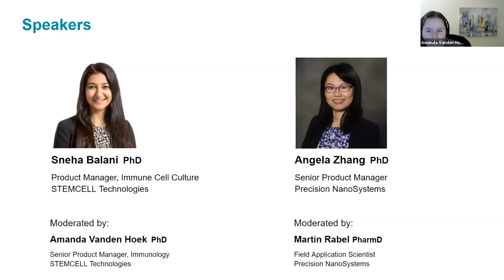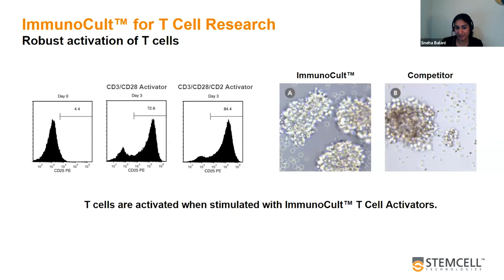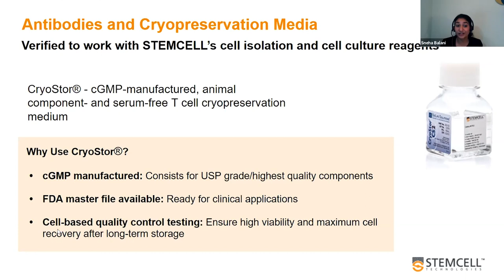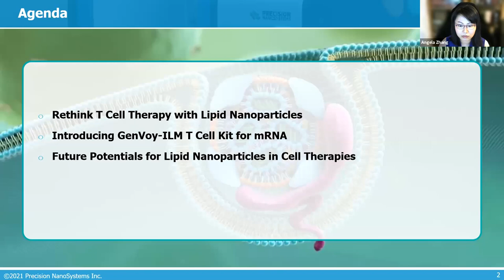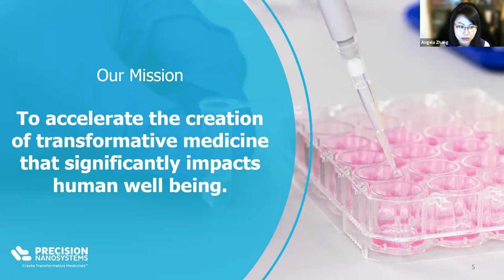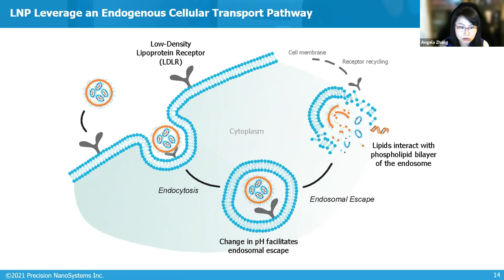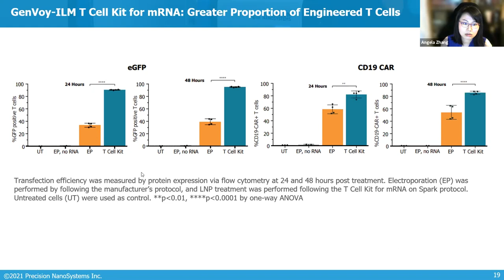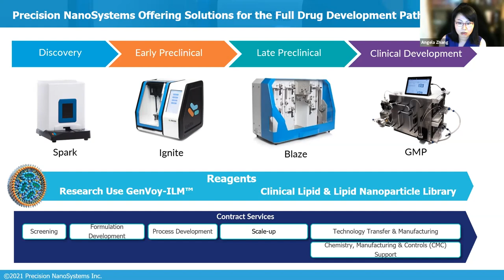Accelerating T Cell Therapy Research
Obtaining high yields of viable engineered T cells for cell therapy research and immunotherapy development can be challenging. Lengthy and inefficient processes for cell isolation, cell culture, and gene transfer can cause delays and prevent scientists from reaching their goals.

Tools & Reagents to Stay Ahead of the Competition by STEMCELL Technologies
Dr. Sneha Balani introduces how STEMCELL Technologies supports researchers to optimize their protocol when generating T cells—from cell sourcing and isolation, to cell culture and beyond.

Rethink T Cell Therapy with Lipid Nanoparticles by Precision NanoSystems
Dr. Angela Zhang from Precision NanoSystems introduces a new lipid nanoparticle reagent mix that enables cell therapy researchers to establish a clinically-relevant method for ex vivo gene delivery to advance T cell therapies.